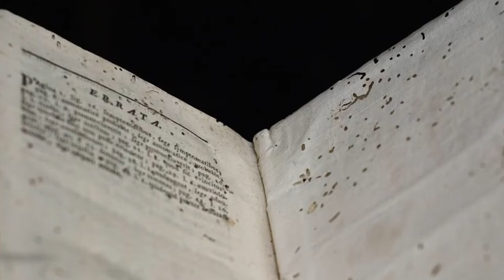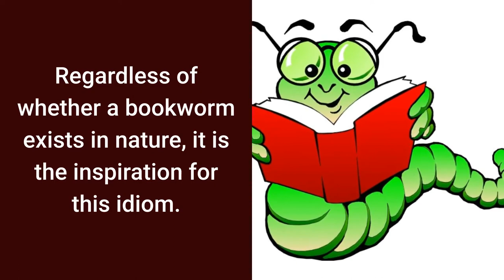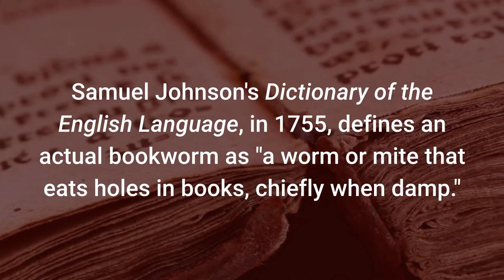Bookworm Meaning - Idiom Origin and Examples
30 Minutes to Improve Your English Listening Comprehension! Bookworm meaning with idiom origin and examples of use. Both the literal and figurative idiom meanings of bookworm are explained. | Also, difference between bibliophile and bookworm.

A bookworm, in a literal sense, is widely considered to be a worm that bores through books, chewing on the paper, and damaging them. However, there is no literal bookworm. Instead, what we call bookworms are the larvae of any number of insect species, including beetles and moths. These larvae can resemble worms and though they do sometimes chew through the paper, they usually prefer the cloth binding of old books or the glue used in binding. Other times, it is the mature insects themselves, such as termites, that damage books. There are also insects called booklice or paperlice, not true lice, that are often found in old books, where they are attracted to mold and other organic matter. Regardless of whether a bookworm exists in nature, it is the inspiration for this idiom.

Bookworm Idiom Meaning:
A bookworm is a person who reads a lot; one who loves books and spends a lot of time reading and studying.

Usage of Idiom:
This idiom can tend to be a bit derogative as being a bookworm is considered having an unusual affection for books and learning. Someone who loves books will probably not call another person a bookworm. And, if they do, it will probably be in a positive way as a kindred spirit. A bookworm should not necessarily be confused with a bibliophile, which is someone who loves books but not just for reading, but for their history,  format, etc.  A bibliophile is usually a collector of books, while a bookworm just loves to read.

Bookworm Idiom Examples:
"I've always been a bookworm and I still prefer a paper book to digital, but I can't deny the convenience and instant gratification of digital books."

"Alan is such a bookworm. Don't you think it would be good for him to get out and play with the other kids?"

"Teresa's a true bookworm. She spends all her time studying and she reads voraciously. Sometimes, she's reading three books at once!"

"I used to visit a little book store where I traded in sackfuls of paperbacks for new books. The lady who owned the store loved that such a young boy was such a bookworm. She sometimes gave me two books in exchange for one."

Idiom Origin:
This idiom, which uses the notion of an actual bookworm as a metaphor for a keen reader, has been used since at least the mid-1700s. Samuel Johnson's Dictionary of the English Language, in 1755, defines an actual bookworm as "a worm or mite that eats holes in books, chiefly when damp."

And, it defines the idiom bookworm as "a student too closely given to books; a reader without judgment."

English sayings, expressions, or phrases. However, an idiom is different from other sayings or expressions. It is a phrase that behaves more like a word. The meaning of an idiom is not always easy to tell based on the words used. They are groups of words that mean something different than they appear to mean. These videos from Idioms.Online will help you understand the meanings of English and American idioms, learn how to use them with examples in sentences, and, when possible, will even explain the origin of these enigmatic expressions.